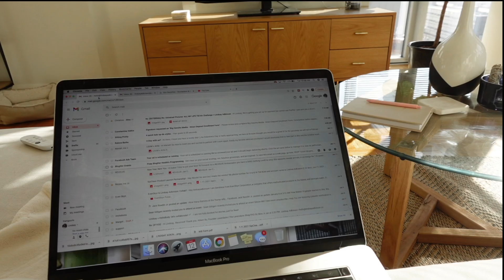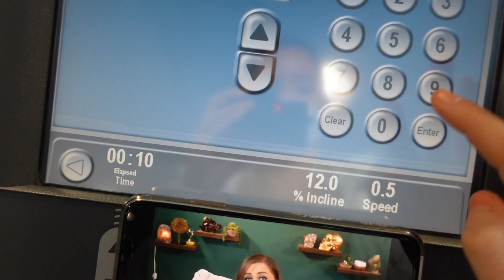My Winter morning routine 2021 ~ productive & healthy habits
My winter morning routine for 2021 ♡ This is my slightly unmotivated but still healthy habits, productive & realistic winter morning routine for 2021. Let me know if you'd want to see a married morning routine with Noah next or a productive day in my life! ♡